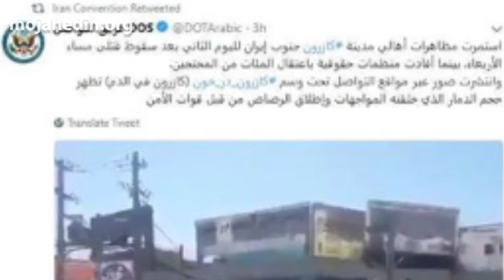نمای خبر - کازرون بر آنتن‌های جهان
بر اساس گزارشهای دریافتی خیزش مردم کازرون تا اواخر شب گذشته جمعه ۲۸اردیبهشت ادامه داشت
این خیزش در اعتراض به تصمیم برای تقسیم شهر به ۲قسمت، بدون در نظر گرفتن نظر مخالف و مسالمت‌آمیز مردم صورت گرفت.